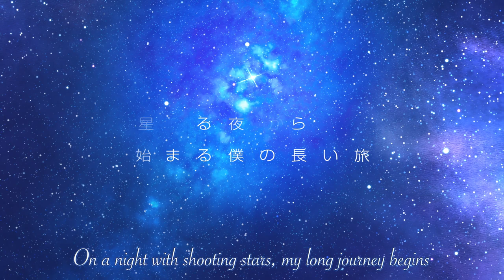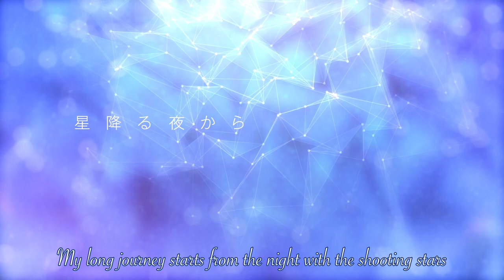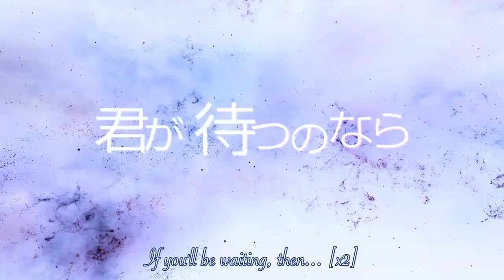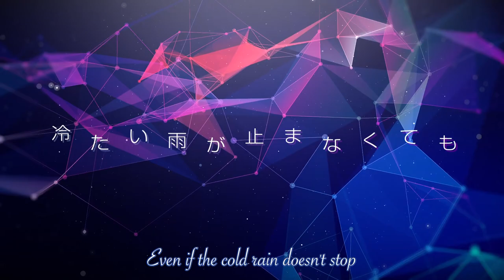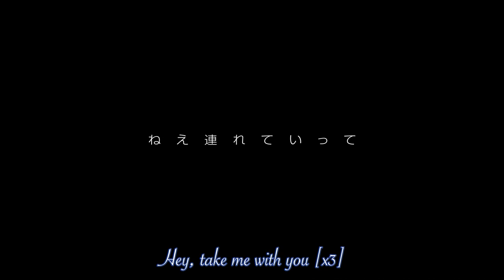「Polaris」starring Liyuu - Dragalia Lost A Splash of Adventure Event Music Video (English Lyrics)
Dragalia Lost Song/OST for the A Splash of Adventure event.
The A Splash of Adventure raid event will begin at July 31, 2019